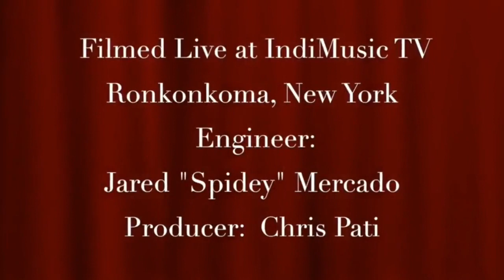Head to Head Demolition vs The New Day